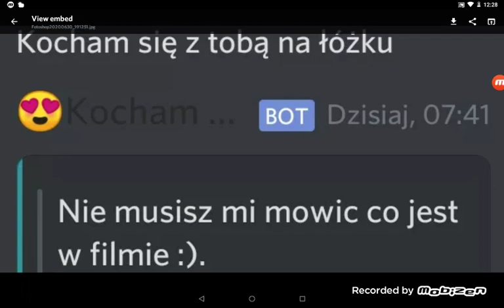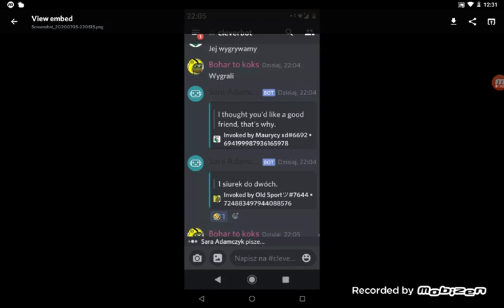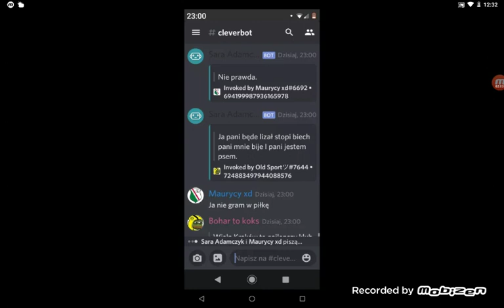Memy z botem na dsc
Fajny film